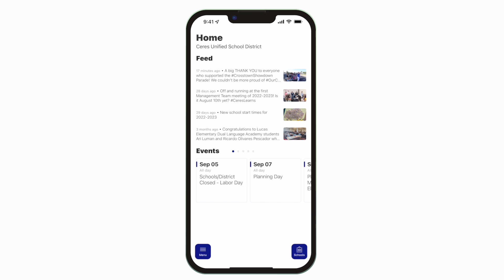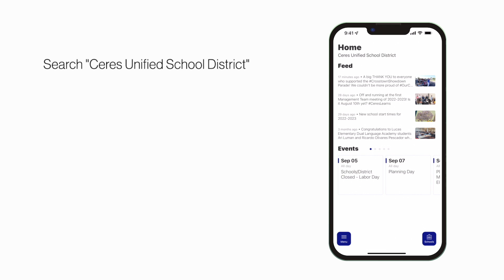CUSD Mobile App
Introducing the CUSD mobile app! Stay up to date with CUSD news and information from any device, wherever you are.